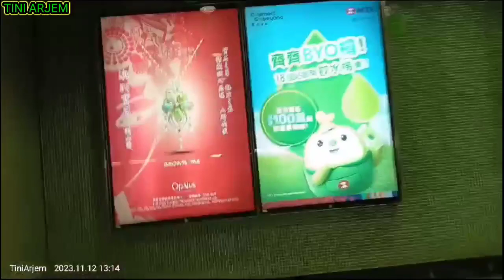🔘 KULINER MAKANAN INDONESIA DIWARUNG SHAM SUIPO DILANTAI 1@tiniarjem5961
Assalamualaikum#kuliner#makanan#indonesia#diwarung#shamsuipo#dilantai1@tiniarjem5961